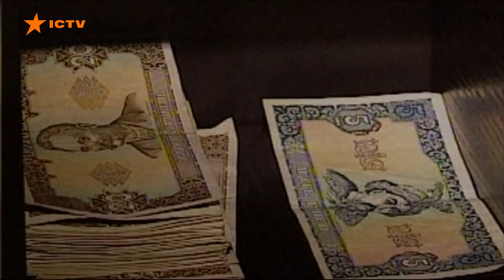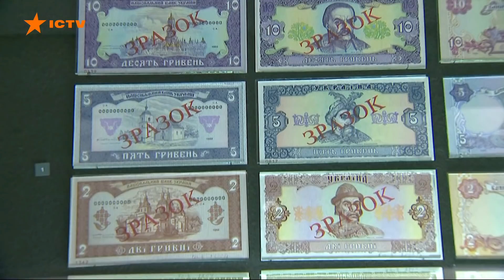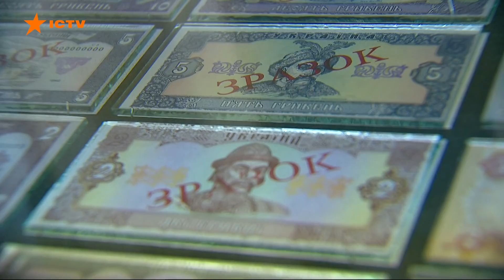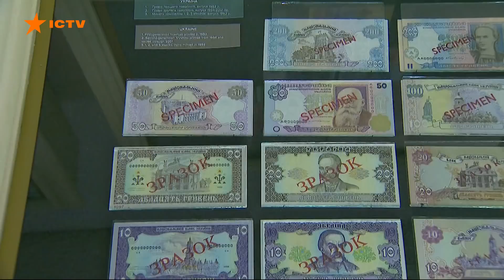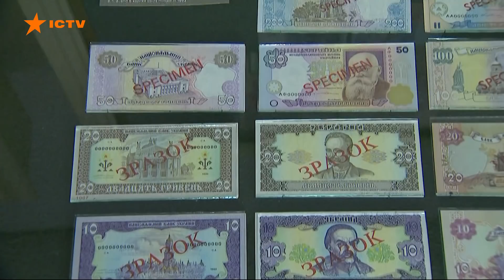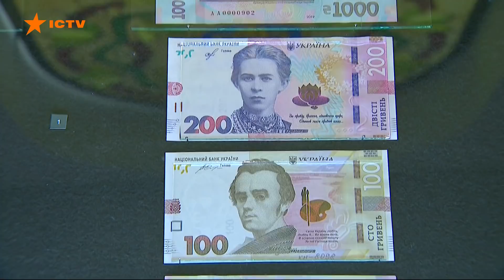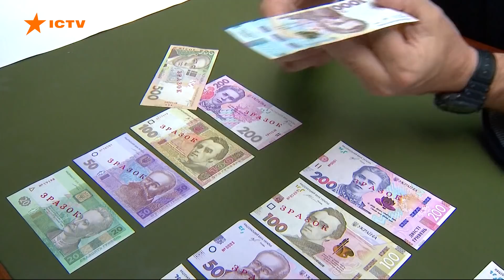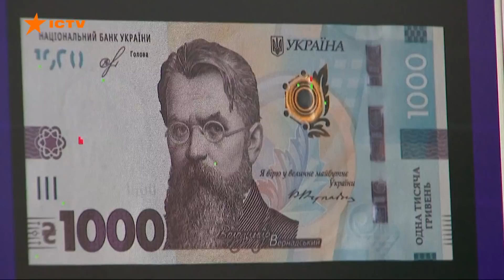Міг бути Сагайдачний або Скоропадський. Як обирали обличчя української гривні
Українські гривні, надруковані за кордоном, пролежали на сховищах чотири роки, аж поки українці отримали їх в руки. Запущені в обіг гроші були 2 вересня 1996 року.

До цього моменту катастрофічна економічна ситуація в Україні була стабілізована. Тож запровадження валюти не несло в собі великих інфляційних ризиків. Деталі про історію української валюти – дивіться у сюжеті Фактів ICTV.

Автор відео: журналісти програми Факти ICTV - Оксана Михайлова та Андрій Гетьман.